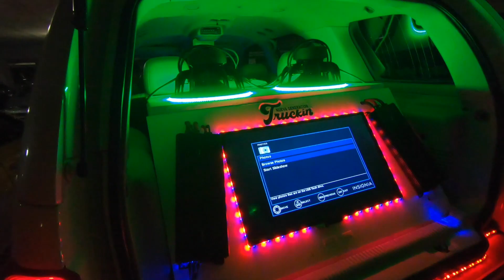Elites meet ATL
Sneak peak at the World of Coke.

Follow me in Instagram @rafa_0420